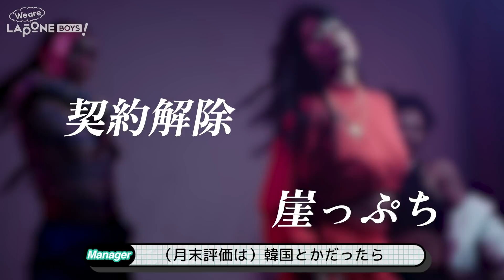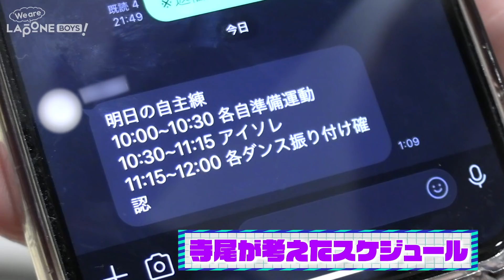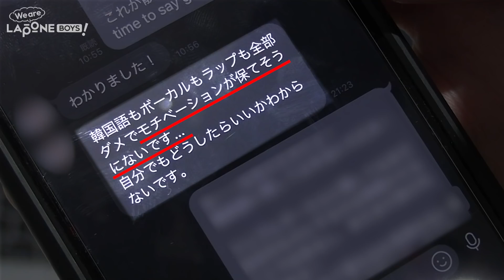人生初の月末評価…練習生たちの本音｜LAPONE BOYS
練習生たちは普段どんな練習をしているのか？
その模様を大公開！

リーダーが決まっていないLAPONE BOYSは
週替りのリーダー制度を考案！

自主練のスケジュールを立て、

そんな彼らの前に立ちはだかるのは
韓国の練習生にとってはポピュラーな「月末評価」

契約解除もありえる崖っぷちの試練に

彼らの不安はピークに達していた。

果たして、LAPONE BOYSの運命は…